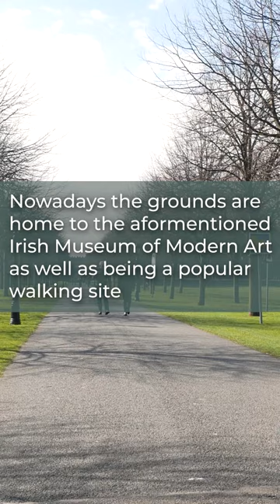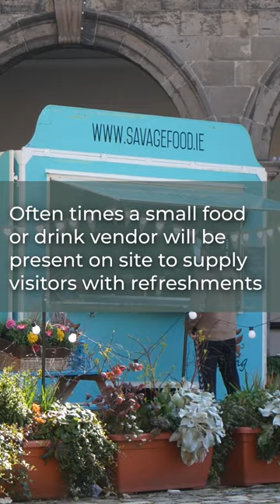Irish Museum of Modern Art | IMMA | Dublin | Ireland | Things to do in Dublin | Shorts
The Irish Museum of Modern Art is a museum dedicated to modern and contemporary art, located in Dublin. It was founded in 2004 by the artist Julian Rosefeldt, who wanted to create an open-air museum on the banks of the River Liffey inside Dublin's Docklands. The museum includes some of Ireland's most famous artists such as Conor Harrington, Liam Gillick, Gary Hume and Frank O'Hara.

The museum is located in the historic center of Dublin, Ireland’s capital city—just steps from Trinity College, St. Stephen's Green and Grafton Street.

The museum is located in the Irish Cultural Institute, which was founded in 1976 as a non-profit organization with the goal of preserving and promoting Irish heritage. It has since evolved into an art center that serves as a hub for cultural activities, hosting exhibitions, concerts and lectures.
The museum’s current collection includes more than 4,000 pieces of modern and contemporary art from Ireland and around the world.

As we tour the museum's diverse galleries, you'll discover thought-provoking exhibitions and installations that span various media, styles, and themes. From painting and sculpture to photography and video art, IMMA offers an ever-evolving showcase of artistic innovation and cultural expression.

One of the highlights of the museum is its artist-in-residence program, which fosters creativity and supports the development of new work. During your visit, you may have the chance to witness the creative process in action, engage with artists, and participate in workshops or discussions.

The museum's beautifully landscaped gardens provide a serene and inspiring backdrop for outdoor installations, sculptures, and events. Take a leisurely stroll through the tranquil grounds, admire the stunning views, and let your mind wander as you experience art in harmony with nature.

So why should someone visit the Irish Museum of Modern Art? With its diverse and captivating collection, picturesque setting, and commitment to nurturing creativity, IMMA offers a unique and unforgettable experience that will inspire, challenge, and delight visitors of all ages.

If you are looking for things to do in Dublin, this is a Dublin attraction that needs to be added to your to-do list especially if you are a modern art lover.